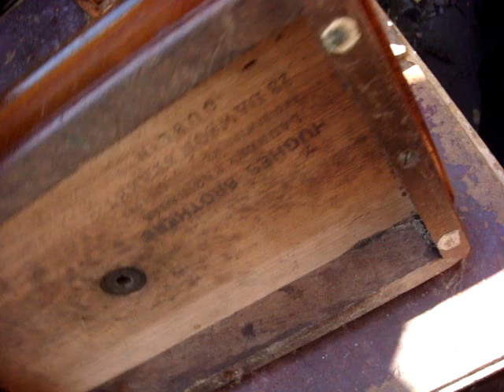Old Vintage Antique Sewing Machine Wilcox Willcox & Gibbs Hand Crank & Case